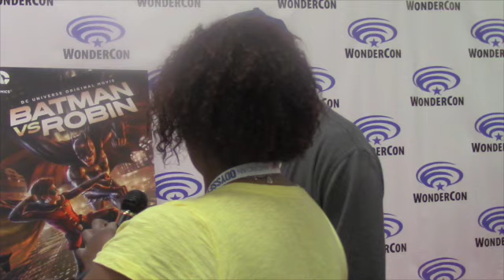Geeking Out: Batman vs Robin at Wondercon 2015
I Geeked Out with Warner Bros. Home Entertainment, DC Entertainment and Warner Bros. Animation at the 2015 WonderCon for the World Premiere of Batman vs. Robin. I was able to interview some of the cast, producer and writer of the movie.  The cast includes Jason O’Mara (Terra Nova, Complications), Stuart Allan (Son of Batman) and Sean Maher (Firefly/Serenity, Much Ado About Nothing), respectively – alongside producer James Tucker (Justice League: Throne of Atlantis), director Jay Oliva (Batman: Assault on Arkham), Eisner Award-winning writer J.M. DeMatteis (Justice League, Teen Titans Go!), character designer Phil Bourassa (Justice League: Throne of Atlantis), dialogue director Andrea Romano (Batman: The Dark Knight Returns). The movie is inspired by the best-selling graphic novel, Batman: Court of Owls, Batman vs. Robin arrives April 14, 2015 from Warner Bros. Home Entertainment on Blu-Ray™ Combo Pack, DVD and Digital HD. Arena